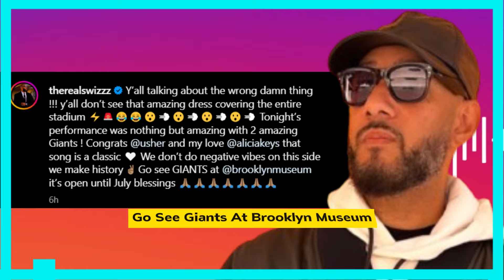SWIZZ BEATZ GOES AFTER USHER AFTER VIRAL ALICIA KEYS SUPER BOWL HALFTIME SHOW EMBRACE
In response to Usher and Alicia Keys' sensual moment during their performance of their song "My Boo" during the Super Bowl, Swizz Beatz has released a statement.
Alicia Keys and Swizz Beatz have been dating for a while. All things considered, people look up to them as a power couple in the music business. You have a legendary producer on one side. Conversely, you have a phenomenal singer-songwriter who has produced a ton of hits throughout the years. They both became popular subjects on social media yesterday night. All of this, of course, was made possible by Usher's memorable Super Bowl Halftime Show. Keys was spotted playing the piano at one point during the concert while wearing an amazing red dress. Even though she ended up slightly botching her vocals at the start, the performance turned into something special. Usher was seen holding her from behind, thus some would argue that this was done for the wrong reasons. On social media, fans started creating memes right away. In addition, some felt sorry for Swizz Beatz as he had to witness another man becoming intimate with his wife in public. Swizz witnessed all of these remarks, many of which were made out of insecurity. In the end, he thanked his wife for her performance in an Instagram post. "Y’all talking about the wrong damn thing !!! y’all don’t see that amazing dress covering the entire stadium," Swizz wrote. "Tonight’s performance was nothing but amazing with 2 amazing Giants! Congrats @usher and my love @aliciakeys that song is a classic. We don’t do negative vibes on this side we make history. Go see giants at @brooklynmuseum it’s open until July blessings." Clearly, Swizz Beatz was a fan of the performance. Ultimately, he doesn't care for the social media antics.